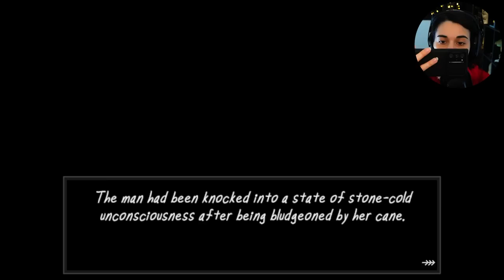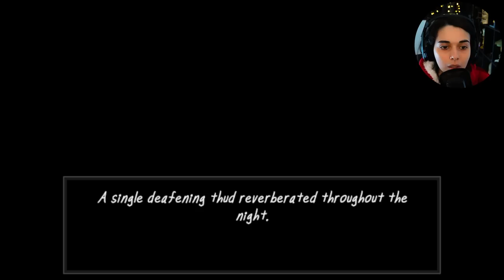CETTE CHOSE VA ME TROUVER! - (No Strings Attached)